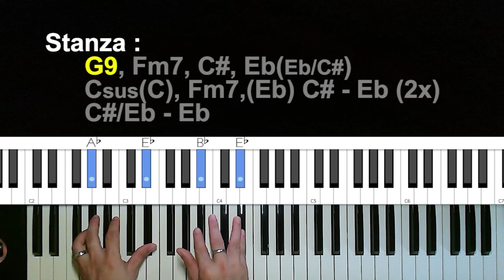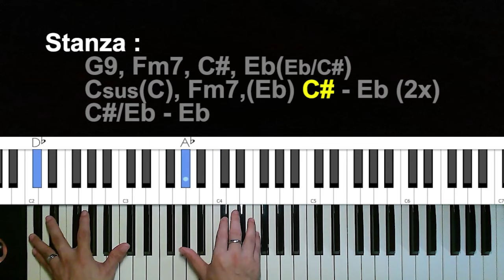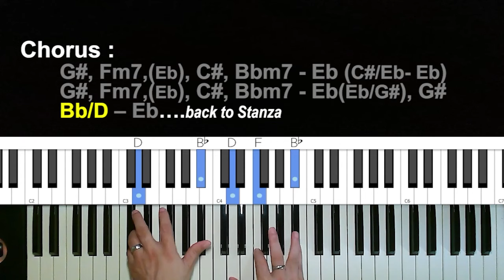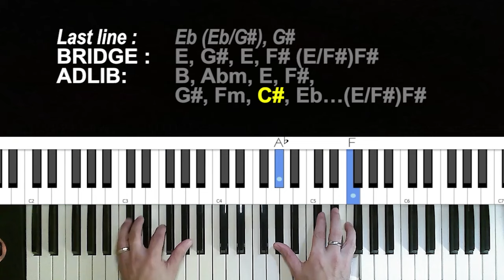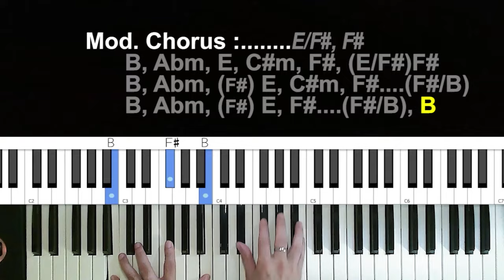BEGINNERS & ADVANCE Piano-CHORD Tutorial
HOW TO PLAY "WHEN YOU TELL ME THAT YOU LOVE ME"  on Piano

Thanks everyone and feel free to enjoy every tutorial in my channel!.